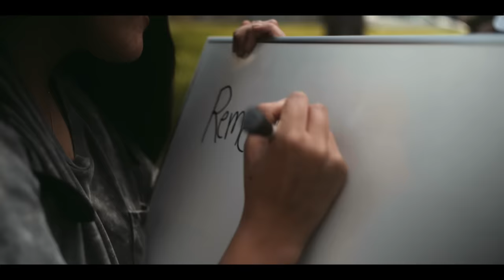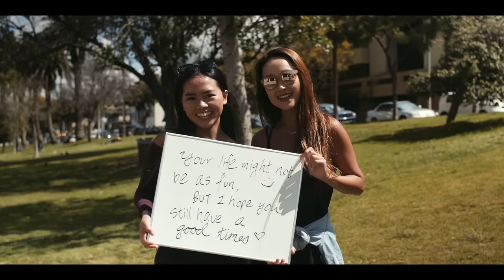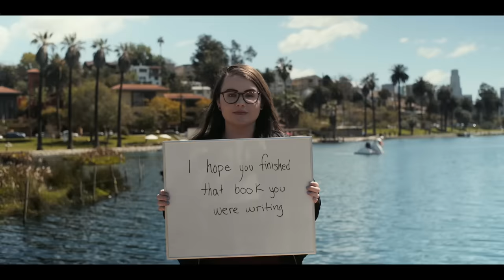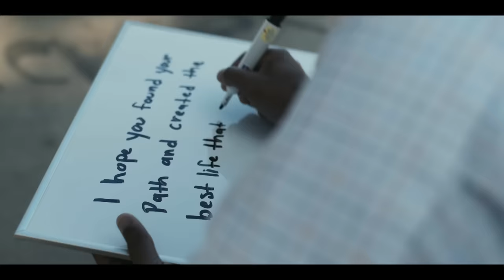With Confidence - Pâquerette (Without Me) (Official Music Video)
►Shazam this track!

►Catch With Confidence on tour! Tix

Directed by Tim Toda

Lyrics:

You smell of daisies from the flowers in your hair
It’s dancing all around that windy desert air
You slowly form a smile, I’m no longer there

You’ll keep growing
I’ll be fine
And we both know it

I hope you’re better off without me
In your bed and sleeping soundly
Dreaming in the arms of someone new
Bet you love the one you’ve found he’s perfect for you everything you need
I hope you’re better without me

I heard you stopped smoking
I heard you settled down
They say you broke your hold from that old paper town
And does he love you the way you deserve love now?

I’ve been fine
You’ve been growing
I’ve been all right

This world just keeps turning
That fire keeps burning
And we just can’t slow it down
That train just keep rolling
That river keeps flowing
But I’m happy you made it out

Follow With Confidence on social media!